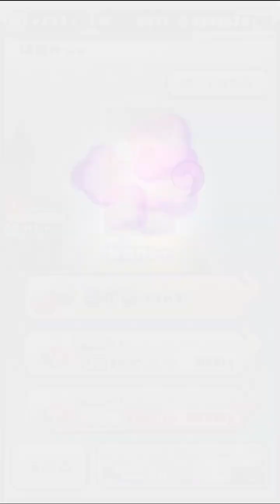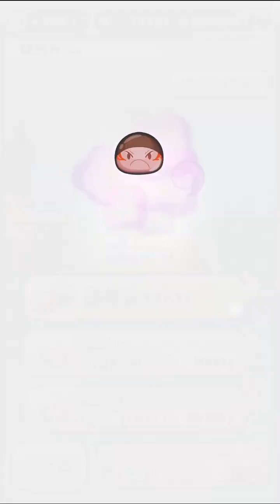滅龍暗部 伏李ユウ 超アップガシャ30連！無課金 元気ドリンク 交換なし24個ドロップ！おはじき 無課金攻略 滅龍 イベント 次は追加の御呂知シュウ？【妖怪ウォッチぷにぷに】ダークニャン YoKai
イベント ぷにぷに 隠しルート 解放条件 隠しステージ 開放条件。ゲットの仕方 ダークニャン 闇キュウビ ハンゾウ 流人島のはずれ 秘密のアジト入口 秘密のアジト裏ぷにぷに工場(崩壊) 裏秘密のアジト チャレンジステージ まれに出る妖怪 レア妖怪 くさなぎ このイベントも頑張りましょう！。

こんにちは、masaと申します。妖怪ウォッチぷにぷには、基本無課金でライトユーザーとして楽しんでいます。ぷにぷには、3アカウントあるので、3アカを上手く使いながら攻略を楽しんでいます。ぷにぷには色々な楽しみ方があって面白いですね。コメントなどで色々良い攻略方法も募集してますので、一緒に楽しくプレイしていきましょう！このチャンネルよろしくお願いします。

イベント
おはじき
滅龍

ZZZランク
滅龍暗部 伏李ユウ
滅龍暗部隊長 レイ

ZZランク
滅龍暗部 闇キュウビ
滅龍暗部 ダークニャン
御呂知シュウ

Zランク
ウィス総隊長
逃亡隊士 くさなぎ

SSS
超覚醒ハンゾウ
超覚醒徳川マイゾウ

隠しルート 開放条件 解放条件
隠しステージ1
7ステージ サイズ15以上
ダークニャン 入手方法

隠しステージ2
25ステージ 1度にぷに20以上つなぐ
闇キュウビ 入手方法

隠しステージ3
38ステージ 25コンボ以上
ハンゾウ 入手方法

ステージ45 クリア
裏マップへ

レア妖怪 出現場所
まれに出る妖怪
くさなぎ 入手方法
出現方法 出現場所 例
ステージ5、21、43など

Yo-KaiWatch
Yo-Kai Watch wibble wobble